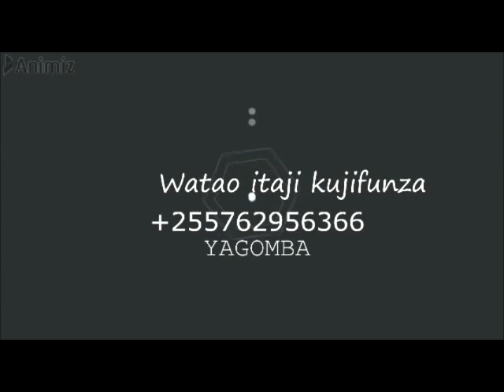UGONJWA AMBAO KUKU ANAWEZA MUAMBUKIZA BINADAMU (CRYPTOCOCCOSIS)